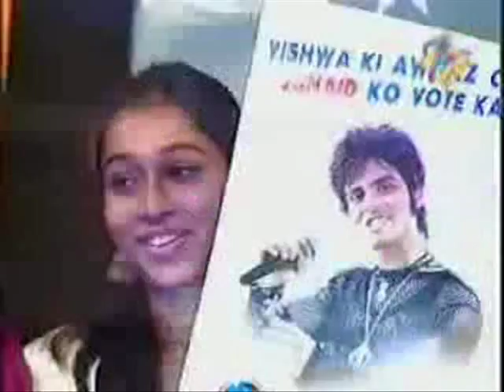junaid sheikh remix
for parerna:D